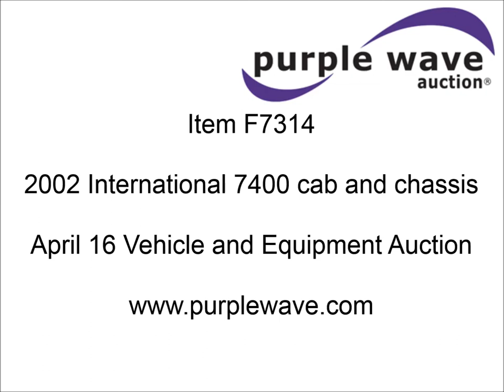2002 International 7400 cab and chassis for sale | no-reserve Internet auction April 16, 2014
View a detailed listing of this item and place bids

2002 International 7400 cab and chassis
100,174 miles on odometer
Traction control
AC and heat
Tilt
Cruise
AM/FM
CB radio cable installed
No CB radio
Block heater
Dual fuel tanks
Mud flaps
Tow hooks
Single rear exhaust stack
Spring suspension
Air brakes
275/80R22.5 tires
GVWR 33,000 lbs
Recently painted
DOT inspection valid through 2014
Interior/exterior cosmetic damage
1HTWDADN22J042356

It's located in Columbus, NE, and we're selling it to the highest bidder regardless of price.